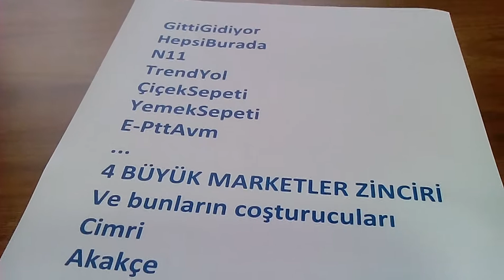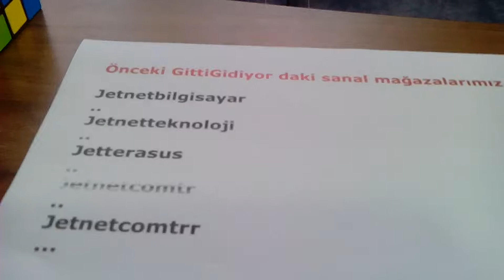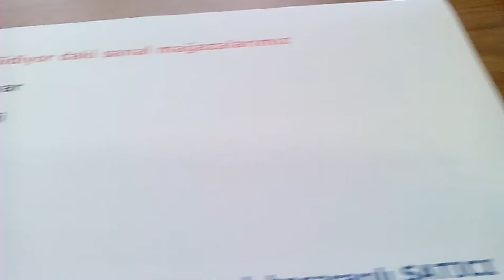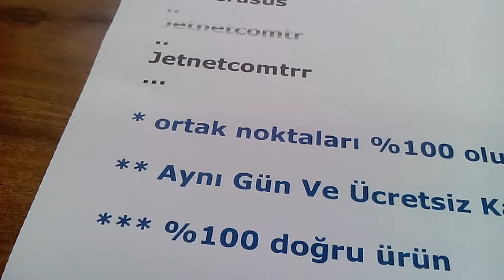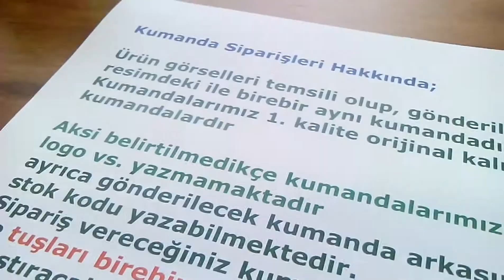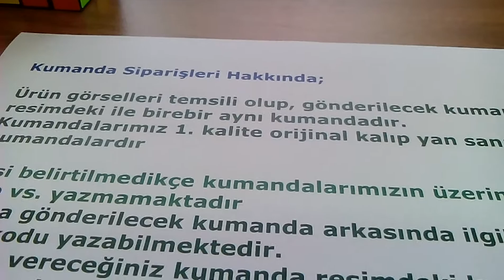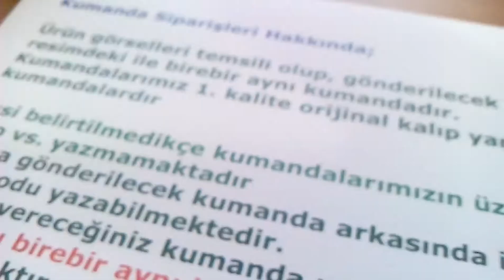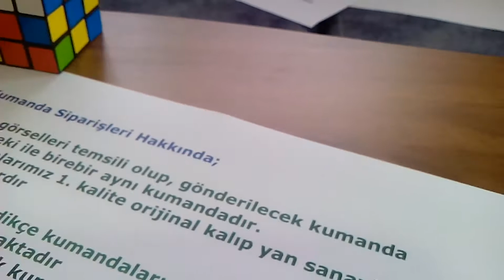#0405 Opentel Satcom Sakura Focus 16600 Sansui Free TV 5000 5300 6000 6300 kumanda m5952